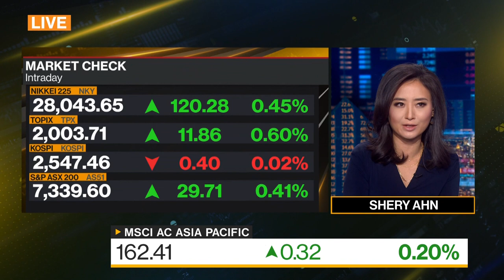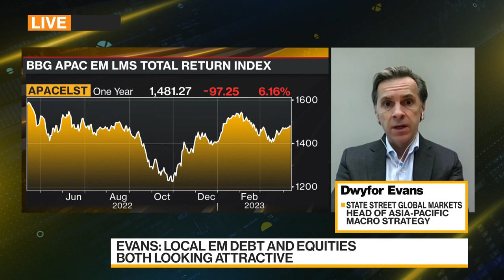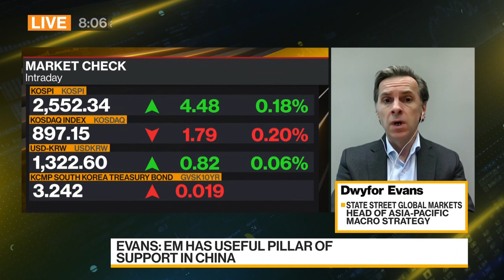State Street: Local Emering-Market Debt and Equities Look Attractive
Dwyfor Evans, head of Asia-Pacific macro strategy at State Street Global Markets, shares his views on US and emerging-market assets. He speaks with Shery Ahn and Haidi Stroud-Watts on "Bloomberg Daybreak: Asia."